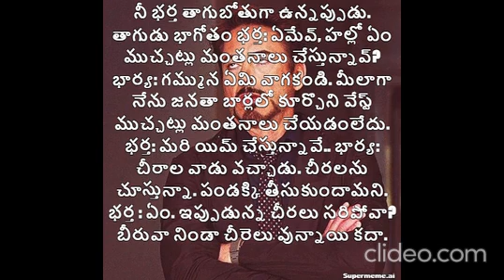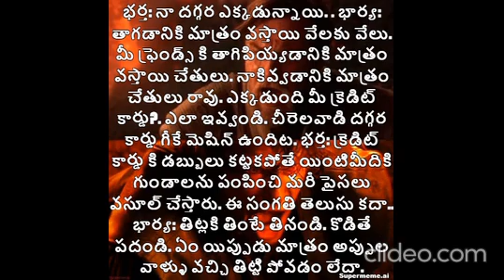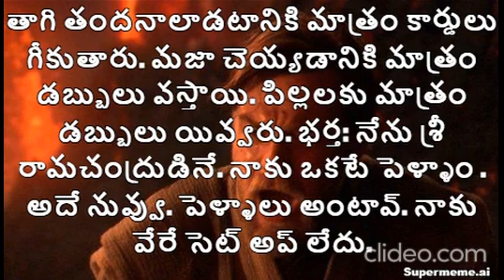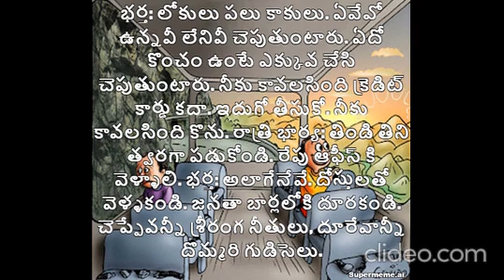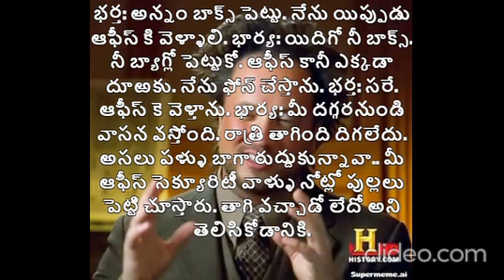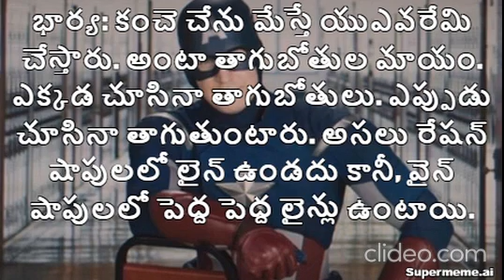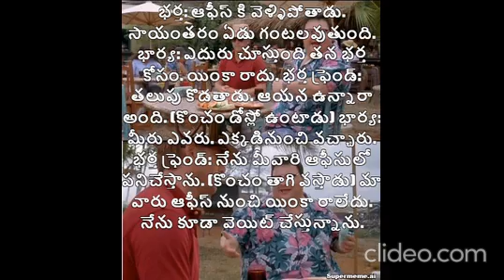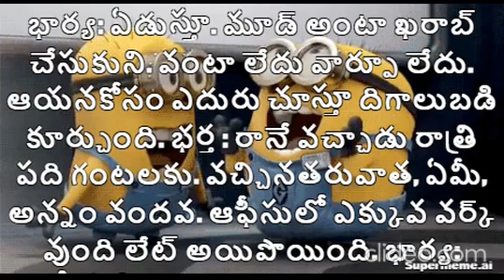భార్య బంగారం కథ. భార్య బంగారం కథ, ఒక కొత్త జంట ఫామిలీ కథ. ఈ కథ చాలా చమత్కారంగా ఉంటుంది.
భర్త సౌమ్యుడు.
మంచివాడు.
భార్య మనసు నొప్పించడు.
భార్య ఏది అడిగితె అది కొని ఇస్తాడు.
భార్య కొంచం పొదుపు చేస్తూ ఉంటుంది.
భార్య కి బంగారం మీద ఎక్కువ మోజు.
ప్రతీ నెల భర్త జీతంతో కనీసం ఒక తులం బంగారం కొంటుంది.
ఈ బంగారం కొనడం కూడా ఒక పొదుపు అని భార్య ఉద్దేశం.
చేతినిండా ఉంగరాలు   కావాలి.
మెడలో బంగారు గొలుసులు కావాలి.
చేతికి గాజులు కావాలని కోరిక.
ఎంతైనా కొత్త జీవితం కదా.
భర్త ఏనాడు భార్య మాట జవదాటడు.
కానీ ఇంట్లో ఏ ఇతర పనికిరాని వస్తువులు కొనడు.
వంట సామాను కావలసినవి మాత్రమే కొంటుంది భార్య.
భార్య తన భర్త మీద ఒక నిఘా ఉంచుతుంది.
ప్రతీదీ పట్టించుకుని భర్త మీద ఒక కన్ను వేసి ఉంటుంది.
ఇరుగు పొరుగు వారు, భార్య బంగారం కొనడం చూసి ఈర్ష్య పడతారు.
ఎవరైనా ఇంటికి వస్తే, భర్త అంటాడు నా భార్య బంగారం అని.
భర్త మీద మోజు భార్యకి ఎందుకు ఉండదు.
వీళ్ళకి ఇంకా పిల్లలు లేరు. ఎంతైనా కొత్త జంట కదా.
కొంచం టైం పడుతుంది.
ఈ లోపే భార్య తనకు కావలసిన బంగారం కొనుకుంటూ ఉంటుంది.
ఎలాగో భర్త మీద మోజు పిల్లలు పుట్టింతరువాత వుండదుకదా.
కాబట్టి, ఇప్పుడే కొంచం జాగ్రత్త పడింది అని అనుకోవాలి.
భార్య బంగారం అని భర్త పదే పదే వాళ్ళ చుట్టాలముందు అంటాడు.
కానీ, ఇద్దరు పిల్లలు పుట్టిం తరువాత భార్య బంగారం మాట పోయి ఉట్టి భార్య అని పిలుస్తాడు.
అది అంతే అని భర్త చెబుతాడు.
కానీ, సంసారం కొంచం భార్య పొదుపుగా నడిపిస్తుంది.
ఇంకా   చదవండి పూర్తి డైలాగులని.

భర్త: ఇవాళ ఆఫీస్ కి తొందరగా వెళ్ళాలి. నాకు పని వుంది.

భార్య: అలాగే. ఇదుగో ఒక్క పది నిముషాలలో౯ మీ లంచ్
బాక్స్ రెడీ చేస్తా. నేను అనుకుంటా ఇవాళ మీ జీతాలు అని.

భర్త: అవును. జీతంరోజు బాగా జ్ఞ్యాపకం ఉంటుంది.

భార్య: ఎందుకుండదండీ. నేనేమైనా తెలివి తక్కువదానినా. ఇంటిని చూసి ఇల్లాలిని చూడు

భర్త: అతి తెలివి అని నాకు తెలుసు.

భార్య: సరే. ఇదుగో మీ లంచ్ బాక్స్. సాయంతరం తొందరగా రండి. షాపింగ్ కి వెళదాం.

భర్త: ఓయమ్మో. నాకేమన్నా పెద్ద పిడి వేస్తావా ఏందీ.

భార్య: పిడి ఏంటండీ పిడి. నా సంతోషమే మీ సంతోషం కదా. అప్పులు చేయకండి. అప్పుచేసి పప్పుకూడు తినరాదు.

భర్త: సరేలే అలాగే వస్తాను.

(భర్త ఆఫీస్ కి వెళ్ళిపోతాడు)

మధ్యాన్నం సమయం

పక్కింటావిడ: పిన్నిగారు పిన్నిగారూ.

భార్య: రండి. ఏంటి సంగతులు.

పక్కింటావిడ: ఆ ఏమీలేదండీ. ఇవాళ వార్తలలో చెప్పారు. బంగారం ధర ఒక ఐదు వేలు తగ్గాయట కదా. నా ఫ్రెండ్స్ అందరూ బంగారం కొనుకుంటారట. మీకు ఈ విషయం చెప్పాలని వచ్చాను. దీపం ఉండగానే ఇల్లు చక్కపెట్టుకోవాలి.

భార్య: అలాగా. అయితేసరి. నేనుకూడా ఒక తులం కొంటాను. నోరుమంచిదైతే వురుమంచిది.

(ఇలా కొద్దీ సేపు చీరల విషయం, పిచ్చాపాటి మాట్లాడి పిన్నిగారు వెళ్ళిపోతారు)

సాయంతరం ఆరుగంటల సమయం

భర్త: తలుపు కొడతాడు టక్, టక్, టక్ మని.

భార్య: తలుపు తీస్తుంది.

భర్త: ఏమేవ్. షాపింగ్ కి వెల్దామన్నావుగా.

భార్య: అవును. మీదే ఆలాస్యం. టీ యిస్తాను. తరువాత మనం షాప్పింగ్కి బయలుదేరుదాం.

భర్త: అట్లాగే. ఏం కొందామనుకుంటున్నావ్?

భార్య: ఏమీ లేదండీ. ఒక చిన్న వస్తువు.

భర్త: ఏంటా చిన్న వస్తువు? చిన్న వస్తువు గురించి ఎందుకింత తొందర.

భార్య: చిన్న వస్తువే మంచి కాస్టలీ దండీ.

భర్త: అదేంటో చెప్పు.

భార్య: అదే అండీ. ఒక తులం బంగారం గల ఉంగరం కొనుకుందామని. ఉట్టి బంగారు ఉంగరం. పగడాల, వజ్రాలు లేని బంగారం.

భర్త: చమటలు పడుతాయి. ఎంతుంటుందో తెలుసా బంగారం ఒక తులం ధర.

భార్య: బంగారం ధరలు ఐదువేలు తగ్గాయిట. అందుకే ఈ తొందర. ఇప్పుడు కొంటె నేను ఒక ఐదువేలు సేవ్ చేసినట్లు తెలుసా.

భర్త: కానీ నాకు కొంచం పెద్ద పిడి పడిందిగా.

భార్య: బంగారం కొంటె సేవింగ్, ఖర్చు కాదు కదా. ఈ నెల ఇంటికి కావాల్సిన నిత్యావసర వస్తువులు చాలా తగ్గించేస్తా.

భర్త: సరే. నీ ఇష్టం. పద.

(షాపింగ్ వెళ్లి ఉంగరం కొనుకుంటుంది భార్య)

మళ్ళీ జీతాల రోజు వస్తుంది

భార్య: ఏవండీ ఇవాళ మీ జీతాలనుకుంటాను. మీకు DA అర్రేర్స్ (arrears) ఇస్తున్నారటగా?

భర్త: ఆటగా కాదు. అవును. ఇస్తున్నారు.

భార్య: ఇదుగోనండీ మీ లంచ్ బాక్స్. సాయంతరం తొందరగా రండి. మనం షాప్పింగ్కి వెళదాం.

భర్త: ఎందుకు షాప్పింగ్కి. మళ్ళీ ఏమన్నా పెద్ద పిడి పడుతుందా ఏంటి?

భార్య: పిడి ఏంటండీ పిడి. ఇవాళ ఒక కొత్త ఐటెం కొందామనుకుంటున్నాను.

భర్త: అదేం ఐటెం కొంచం సెలవిస్తారా.

భార్య: ఏమీ లేదండీ. రెండు తులాల గొలుసు కొందామనుకుంటున్నాను.

భర్త: నాకు చమటలు పడుతున్నాయే.

భార్య: మీకు చమటలు  పట్టడం మామూలేగా. నాకు తెలీదేంటి?

భర్త: సరేలే. షాపింగ్ వెళదాం సాయంతరం.

భర్త: త్వరగా రండి. లేదా నన్ను మీ ఆఫీస్ కి రమ్మంటే వస్తాను.  అటునుండి షాపింగ్ కి వెళదాం.

భర్త: వద్దులే నేనే ఇంటికి వస్తాను. ఇంటినుండే వెళదాం.

(షాపింగ్ వెళ్లి రెండు తులాల గొలుసు కొంటారు)
(ఇంటికి వచ్చినతరువాత)

భార్య: ఈ నెల కొంచం ఇంటికి కావససిన ఐటమ్స్ చాలా తక్కువ కొంటాను.

భర్త: అలాగే సరి.

ఆదివారం సాయంతరం

(ఇంటికి చుట్టాలొస్తారు. టిఫిన్, కాఫీ ఇస్తారు)

చుట్టాలు: ఏవమ్మా. అంతా బాగానే ఉన్నారా?

భార్య: ఏముంటుందండీ. ప్రతీరోజూ. సంసారం అంటే మాములేగా.

భర్త: స్పెషల్ ఏముంటుందండీ. నా భార్య బంగారం. నాకు కావలసినవన్నీ వండి పెడుతుంది. తనకి కావలసినవి తీసుకుంటుంది.

చుట్టాలు: అంటే నాకు అర్ధం కాలేదు మాస్టారూ.

భర్త: అదే అండీ, బంగారు లోకం.

భార్య: ఊరుకొండీ. మా ఆయన అలాగే మాట్లాడుతారు. సంసారం ఒక బంగారు లోకంలా ఉండాలని కోరిక. మొగుడు కొట్టిందానికి కాదు తోడికోడలు నవ్విందని ఏడుపు అనే సామెత వుంది తెలుసా.

భర్త: అదేనండీ. బంగారు జీవితం. ఆవలిస్తే పేగులు లెక్క పెడతారు.

చుట్టం: ఏంటండీ. ఎప్పుడూ బంగారం బంగారం అంటారు. ఆశకు అంతం లేదు.

భర్త: ఏం లేదండీ. నా భార్య బంగారం. డబ్బువిలువ కాలం విలువ తెలియాలి. కొంచం జాగ్రత్త మనిషి. నేనేముందండీ. నా భార్య కె కదండీ కొనేదీ, పెట్టేదీ. చూడంగ చూడంగా రుచుల జాడవేరు.

MANTRI PRAGADA MARKANDEYULU
Hyderabad - India
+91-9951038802